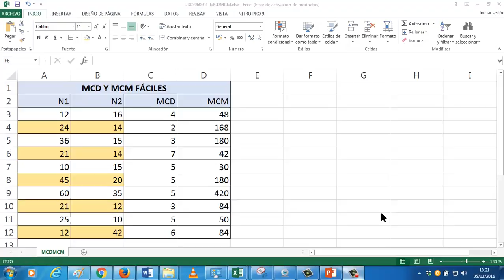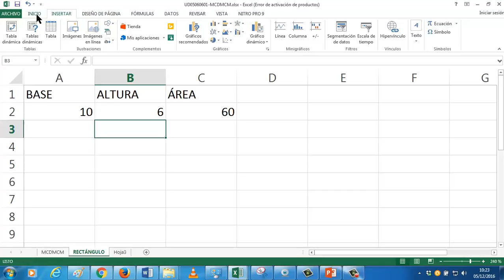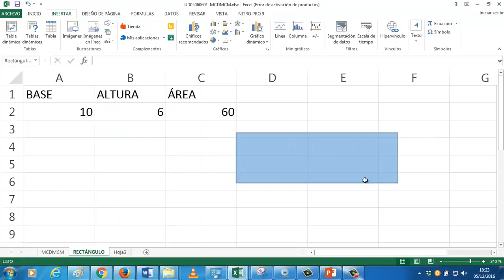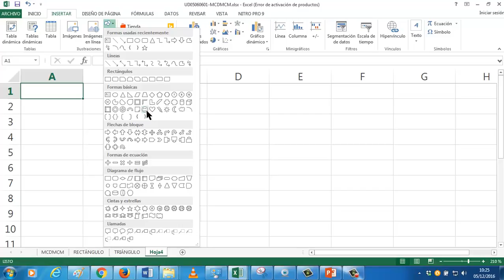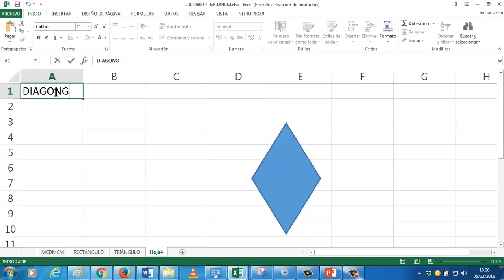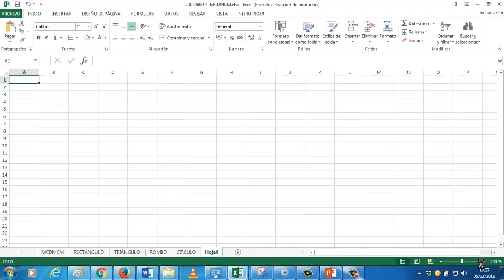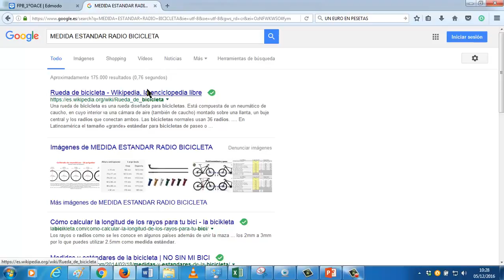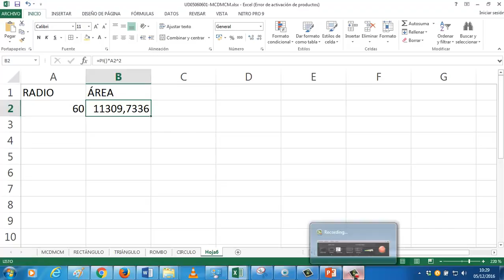UD0606b Areas de figuras en Excel OACE FPB1